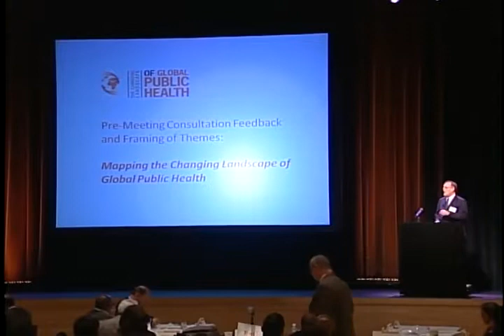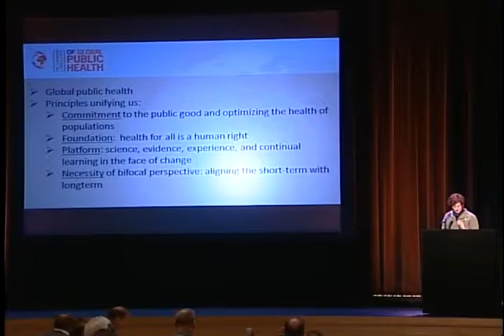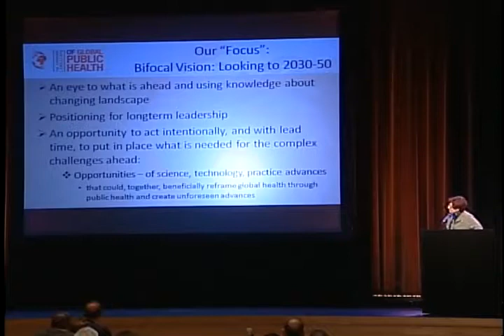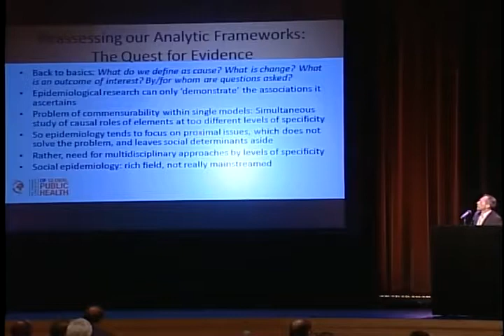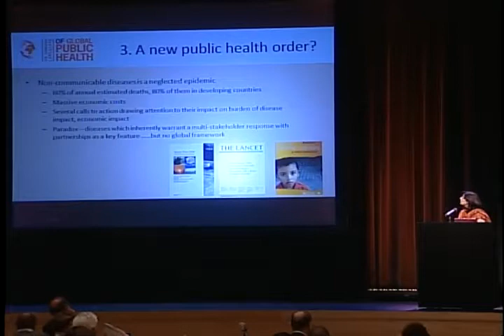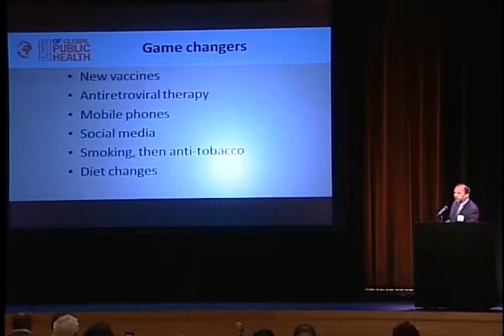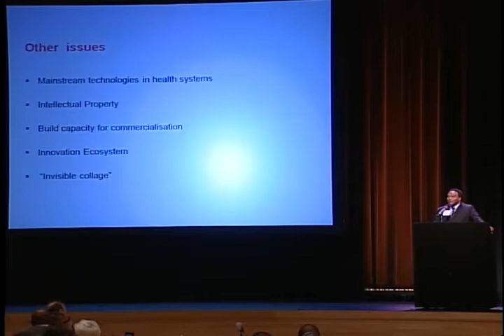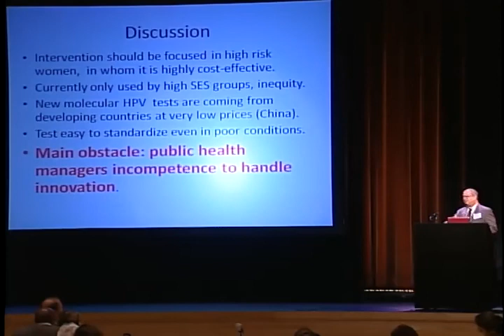The Changing Landscape of Global Public Health (October 25, 2010)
Trends Transforming the Landscape (part 1)